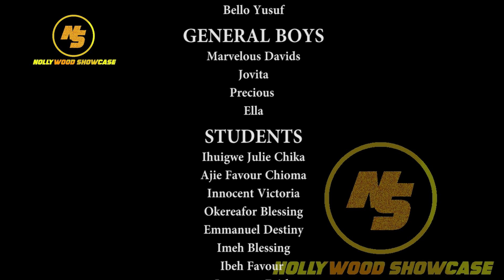THE MARLIANS - EPISODE 9 || comedy || nollywood movies 2020 latest full movies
chibuzor tired of village life goes to the city, he met a group of money men called the marlians. he adapts to the life style and becomes the top marlian. He returns to the city starts the marlian trend, welcome to the marlian movie. all naira marley fans don't miss this movie

nollywood showcase is the home of top trending nollywood movies and the best of movie entertainment.

comedy central,
latest nigerian movies,
2020 latest movies,
nollywood movies,
2020 movies,
nigerian movies,
this week,
nigerian latest movies,
nigeria movies,
2020 nigerian movies,
funke akindele movies,
chiwetalu agu movies,
instaglam,
opotoyi